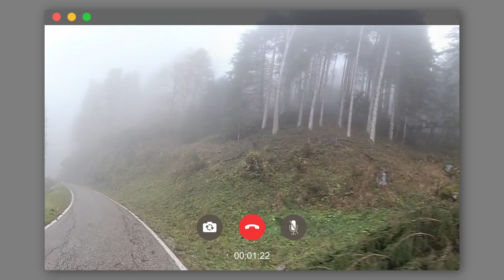Uomini e Boschi (pt.18) - La tempesta Vaia e l'Altopiano della Vigolana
UOMINI E BOSCHI
puntata 18
LA TEMPESTA VAIA E L'ALTOPIANO DELLA VIGOLANA

Nella puntata attraverso le interviste ai vigili del fuoco volontari dell’Altopiano della Vigolana, viene documentata l’attività svolta in emergenza durante e subito dopo la tempesta Vaia. Si tratta di testimonianze che documentano la drammaticità della situazione e di quel vero e proprio miracolo per cui, in questa situazione di grande pericolo, nessuno si è fatto male.
Da parte di tutti gli intervistati viene considerato come questa vicenda rimarrà indelebile nella loro memoria e sarà sicuramente un’esperienza utile per il futuro, ma anche come di fronte a questi eventi naturali ci si senta impotenti.

Un programma a cura di: Lorenzo Pevarello e Mario Cerato
Coordinamento di produzione: Matteo Gentilini
Una produzione: Fondazione Museo storico del Trentino